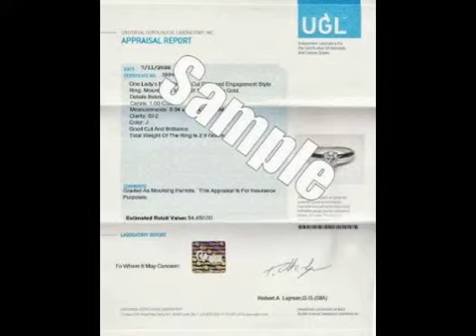2.20ct Black Princess Cut 3 Three Stone Diamond Engagement Ring 14k White Gold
2.20ct Black Princess Cut 3 Three Stone Diamond Engagement Ring 14k White Gold